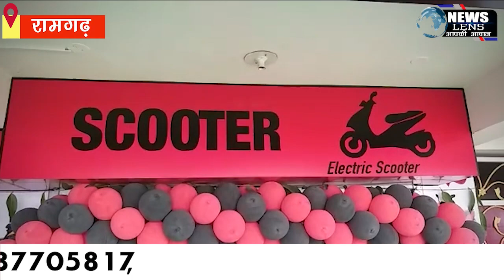Amo इलेक्ट्रिक बाइक्स के शोरूम अग्रवाल ऑटोमोबाइल्स का रामगढ़ के बिजुलिया में हुआ शुभारंभ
NEWS LENS

रामगढ़ : देश के प्रधानमंत्री नरेंद्र मोदी के द्वारा पर्यावरण को संरक्षित करने और वातावरण को स्वच्छ व सुंदर बनाने के लिए लोग हर संभव प्रयास कर रहे है । इसके तहत लोग पेड़ लगाओ, जलस्रोत बचाओ, प्रदूषण रहित चीजों का उपयोग करो के साथ अब अपने व्यापार के माध्यम से भी पर्यावरण को संतुलित करने की कोशिश कर रहे हैं, इसी के तहत रामगढ़ के एक अग्रवाल परिवार ने बिजुलिया ओवर ब्रिज के समीप अग्रवाल ऑटोमोबाइल्स के नाम से एएमओ इलेक्ट्रिक बाइक्स के शोरूम का शुभारंभ किया हैं ।
एएमओ इलेक्ट्रिक बाइक्स के शोरूम अग्रवाल ऑटोमोबाइल्स का उद्घाटन श्री राधे श्याम अग्रवाल के द्वारा फीता काटकर किया गया। इस मौके पर शहर के कई प्रतिष्ठित गणमान्य लोगों की मौजूदगी रही । वही विशेष रूप से उद्घाटन के मौके पर कंपनी के आरएम श्री वीके सिंह भी मौजूद रहे।  जिन्होंने इलेक्ट्रिक टू व्हीलर की खासियत को बताया की, एएमओ कंपनी की इलेक्ट्रिक बाइक्स को भारत की सबसे सेफेस्ट बाइक की मान्यता भी दी गई है। उन्होंने कहा हमारे यहां मिनिमम वैल्यू 63000 एवं मैक्सिमम ₹115000 की बाइक उपलब्ध है। जिसकी रेंज मिनिमम 75000 किलोमीटर से 100 किलोमीटर एक बार चार्ज करने पर चलने की है ।
यह इलेक्ट्रिक टू व्हीलर जहा वातावरण को प्रदूषण से बचाएगी और बढ़ती महंगाई के दौर में आपको बढ़ते पेट्रोल की कीमत के बोझ से भी छुटकारा देगी।